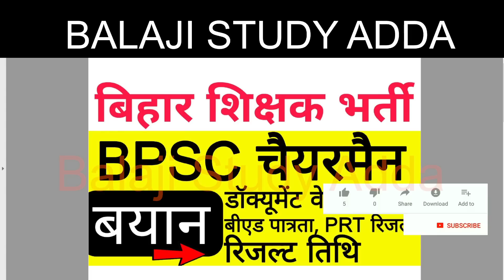BIHAR SIKSHAK BHARTI BPSC CHAIRMAN STATEMENT RELATED TO DOCOMENT VERIFICATION RESULT & OTHER UPDATES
बिहार शिक्षक भर्ती करेंट अफेयर
बिहार शिक्षक भर्ती 400 प्रश्न प्रैक्टिस करेंट अफेयर
बिहार शिक्षक भर्ती मॉडल पेपर
बिहार शिक्षक भर्ती प्रैक्टिस सेट
बिहार शिक्षक भर्ती
BPSC MODEL PAPER
BPSC MODEL PAPER OF TEACHER VACANCY
BPSC TEACHER VACANCY MODEL PAPER
BIHAR SIKSHAK BHARTI MODEL PAPER
14600 VACANCY IN HIGHER EDUCATION
3436 PRAVIDHIK SHAYAK VACANCY
984 CANCER  SANSTHAN
38800 TEACHER EKLAVYA MODEL
KVS ADMIT CARD RELEASED
YOGA TEACHER
UPTET CERTIFICATE
DELED RESPONSIBILITY
UPSC NOTIFICATION
लिपिक भर्ती
1465 PRD VACANCY
BEO VACANCY
CTET JAN 2023 EXAM
69K TEACHER VACANCY
PROTEST VACANCY
UPTET EXAM
CONSTABLE EXAM